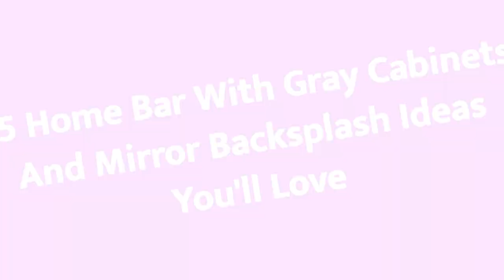75 Home Bar With Gray Cabinets And Mirror Backsplash Design Ideas You'll Love 🌈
0:00:00 - Intro
0:00:12 - Home Bar With Gray Cabinets And Mirror Backsplash Design Ideas You'll Love: Inspirations 1 to 25
0:03:01 - Home Bar With Gray Cabinets And Mirror Backsplash Design Ideas You'll Love: Inspirations 26 to 50
0:06:02 - Home Bar With Gray Cabinets And Mirror Backsplash Design Ideas You'll Love: Inspirations 51 to 75

Hello there!🌈